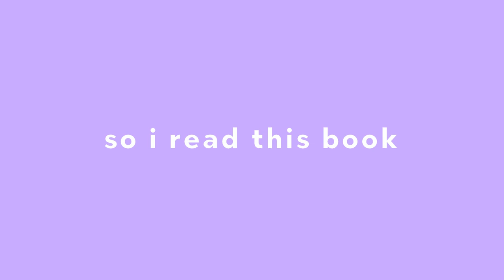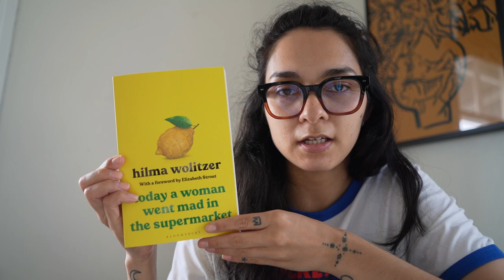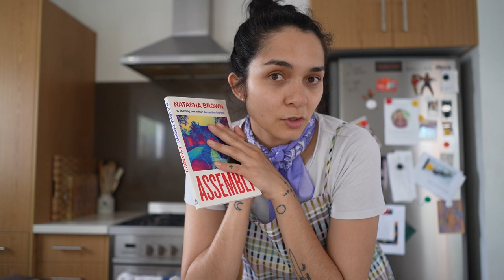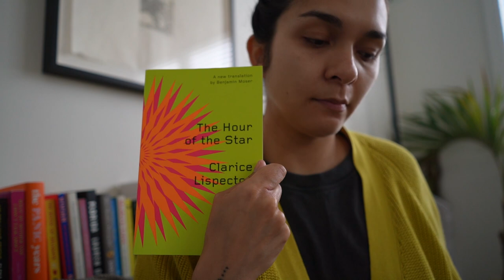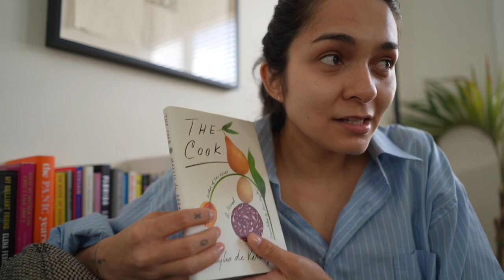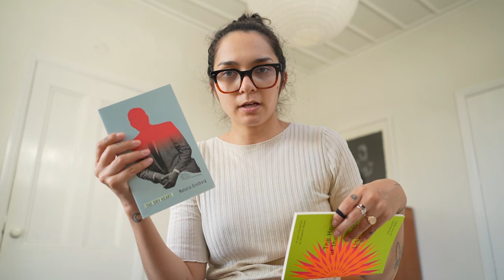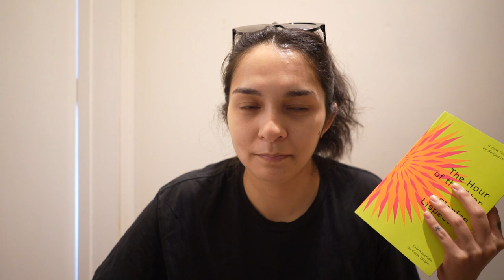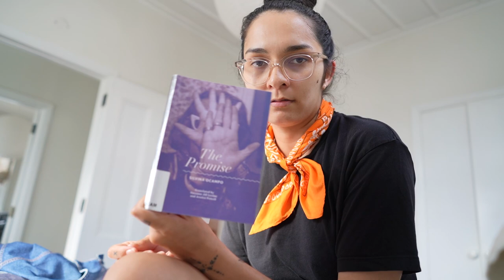VLOG | tiny book challenge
I read 5 books and she's a lot of chatting about them and not much else.

BOOKS 📚 PEOPLE ✨
Assembly - Natasha Brown
This is Pleasure - Mary Gaitskill
Cultish - Amanda Montell (gifted)
Today a Woman Went Mad in the Supermarket - Hilma Wolitzer (gifted)
The Cook - Maylis de Kerangal
Bluets - Maggie Nelson
The Hour of the Star - Clarice Lispector
The Promise - Silvina Ocampo
Little Labours - Rivka Galchen
Tonight I am Someone Else - Chelsea Hodson
A Single Man - Christopher Isherwood
The Story of my Teeth - Valeria Luiselli